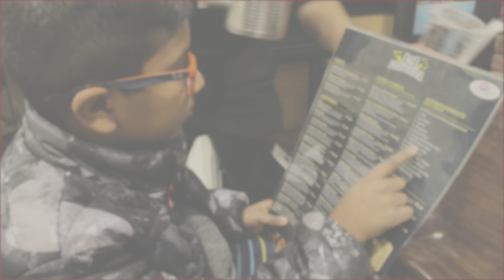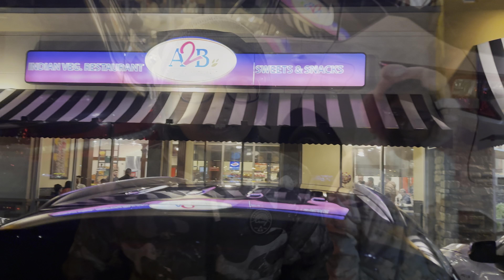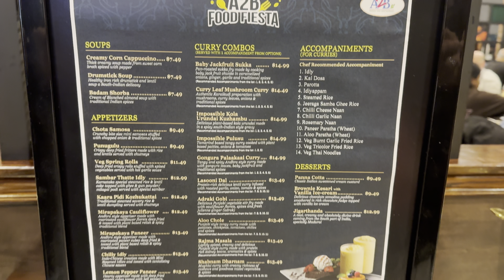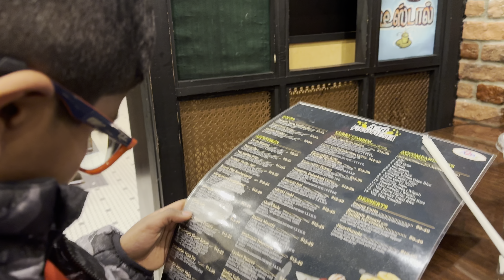Visiting A2B in USA - New Jersey | Vlog #28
Sariyah and Ayaan visited A2B in South Plainfield, New Jersey